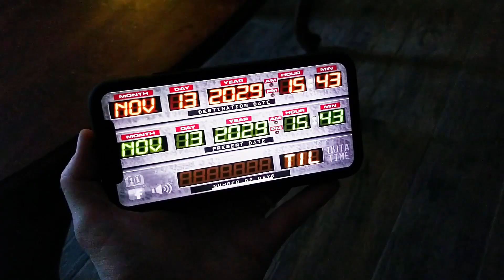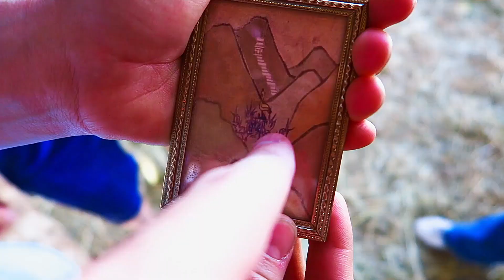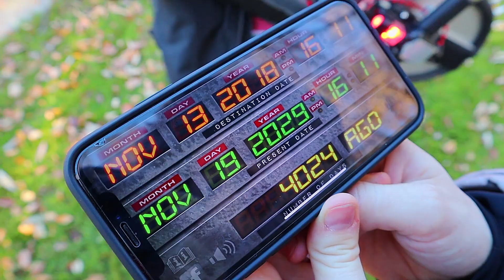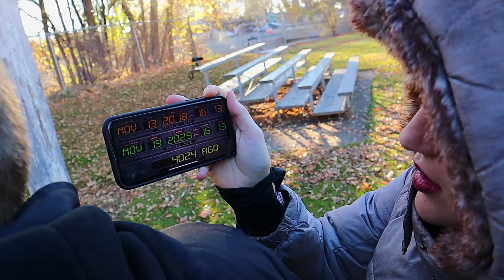Hoverboard Time Machine Is Broken!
We finally made it back home together with the whole family! But there is trouble lurking outside already! The time pirates are back and to make matters worse the hoverboard time machine is broken! ↓↓↓↓↓↓ CLICK TO SEE MORE ↓↓↓↓↓↓↓↓

Intro Theme song by Cody Crabb:
Codycrabb.com

Computer Bounce - Geographer
Delta Wave - Asher Fulero
Sk8tboard - Audionautix
Cosmic Love - Bruno E.
The Others Are Coming - Hainbach